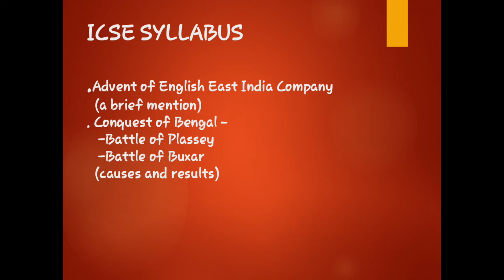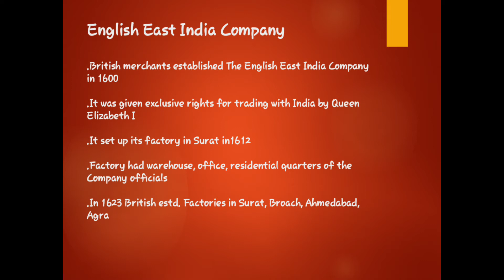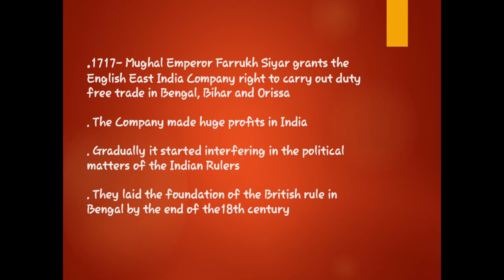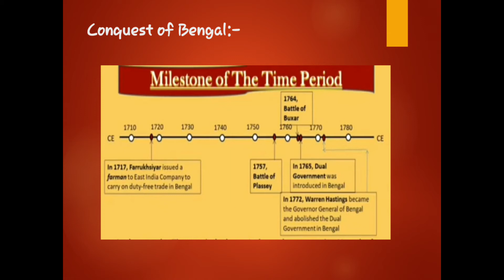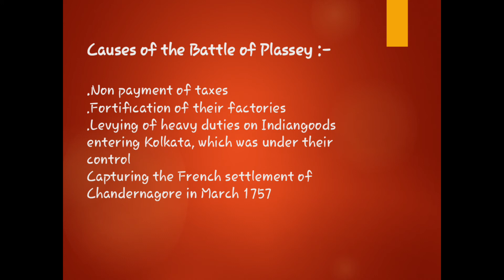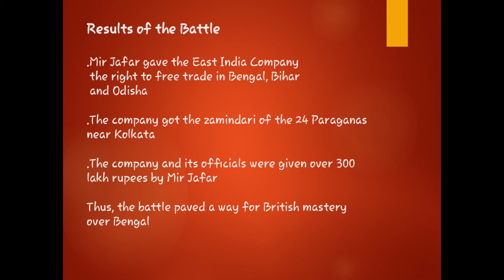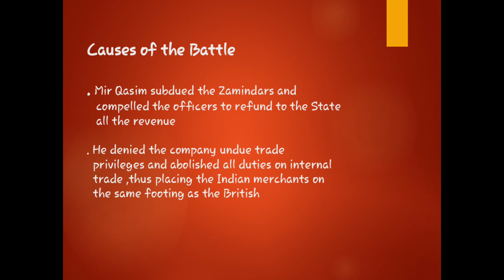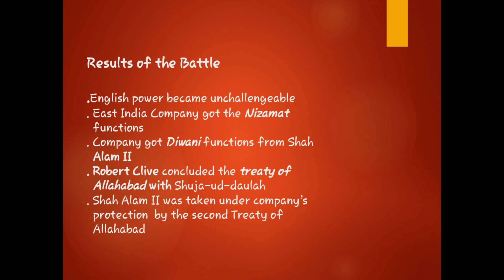Stewart School, Cuttack I ICSE I Class-VIII I History I Traders to Rulers Ch-7